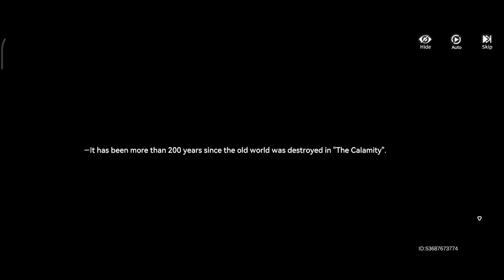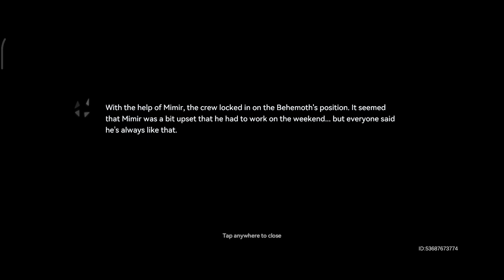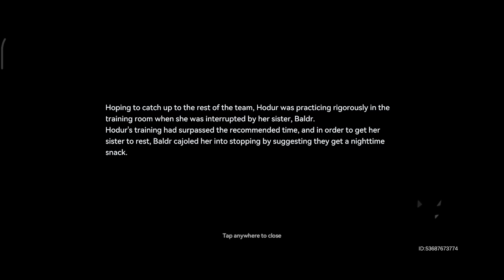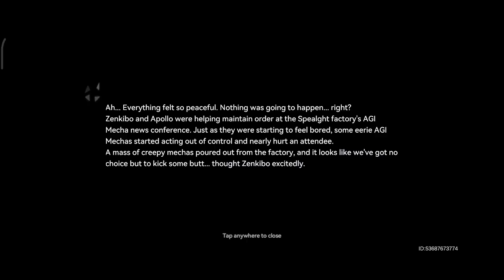Aether Gazer gameplay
Aether Gazer gameplay on Android

Size: 6.29GB